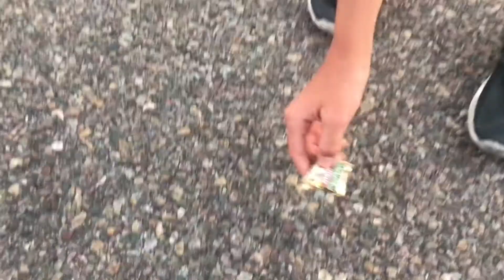i abused candy then summoned it for questioning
Hey! Thanks for stopping by!👋Consider subscribing for EPIC vlogs, challenges, and more goodness!!😁If you tap the thumbs up, down below, it really helps me to know what sort of videos you guys want me to post. It’s as easy as that👍😊

Songs:
It’s On - Kid Ink

Hi! Here is Aidan’s channel. Consider checking it out!😃